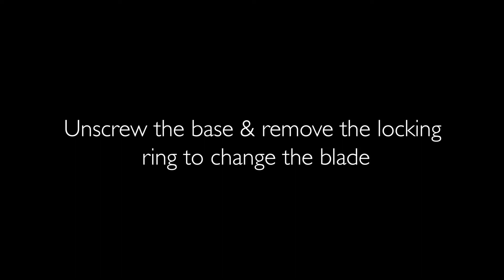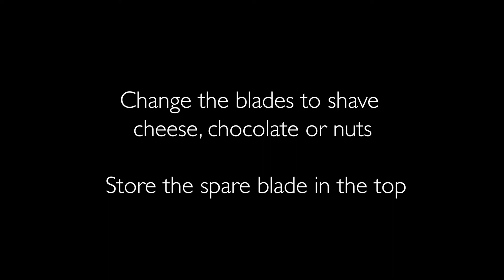Cole & Mason Cole & Mason Stainless Steel Cheese, Chocolate & Nut Mill